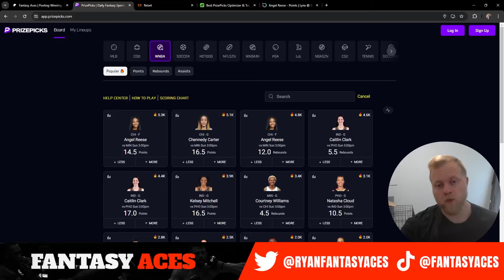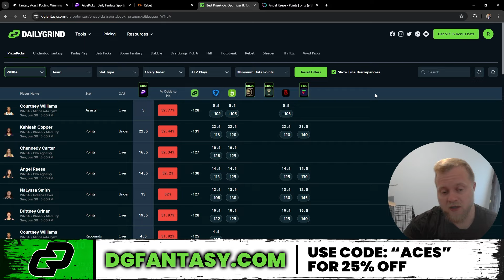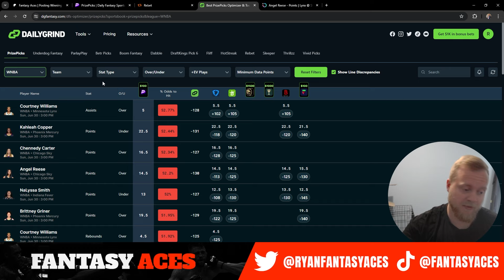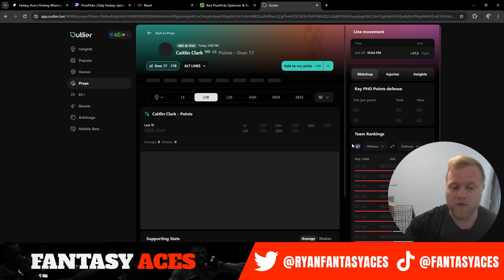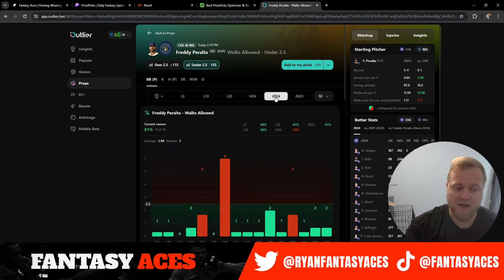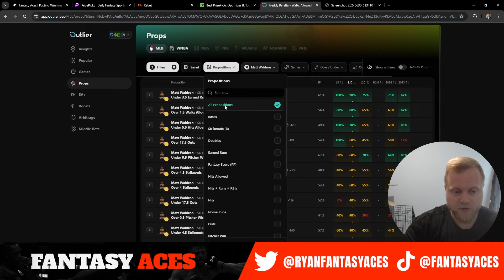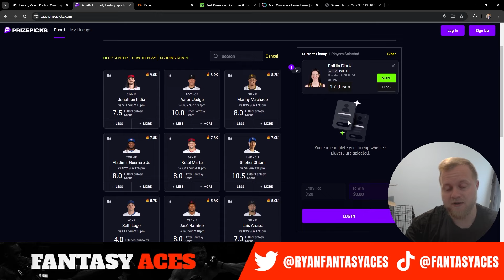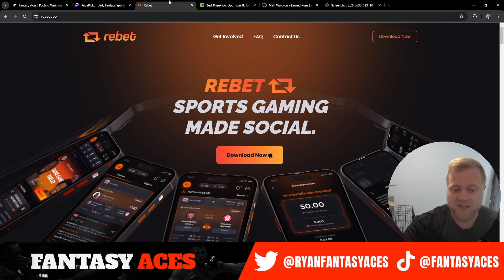BEST WNBA PLAYER PROPS | 06/30/2024 | TOP 5 PRIZEPICKS WNBA PROPS TODAY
DGF POTD Record: 4-2